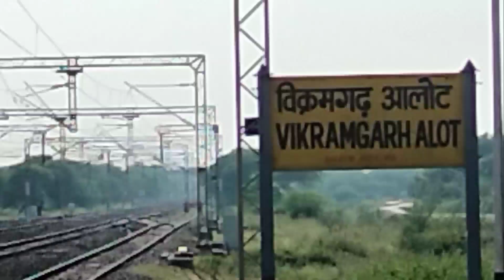Vikramgarh Alot (MP) Railway Station विक्रमगढ़ आलोट स्टेशन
Ashutosh Nigam'm chenal